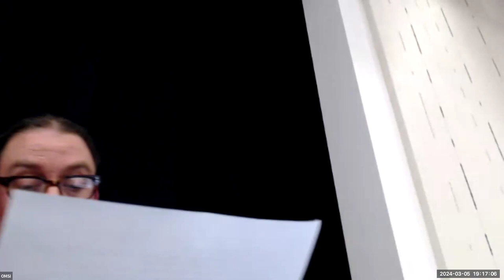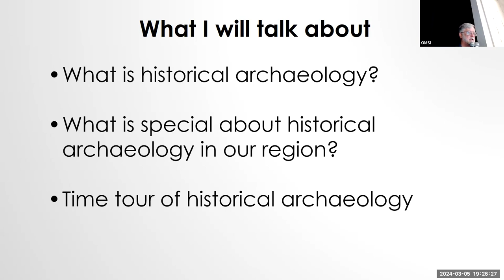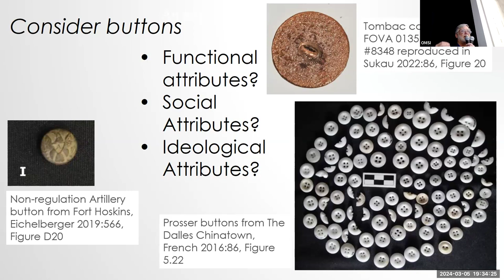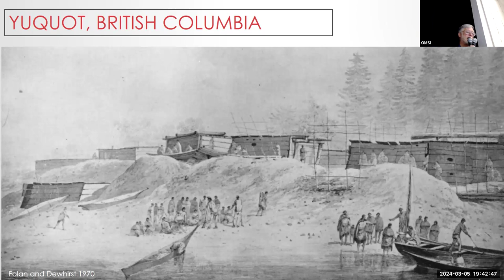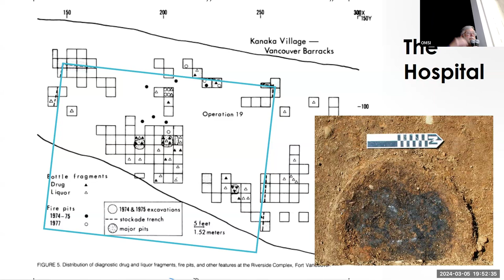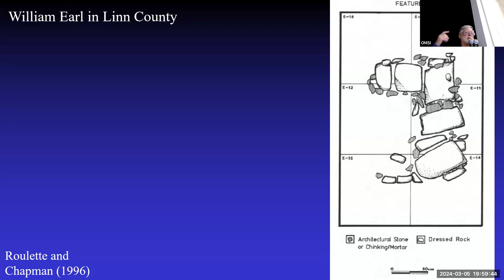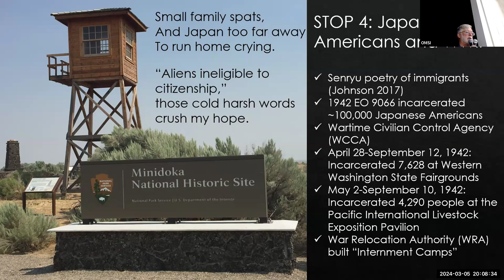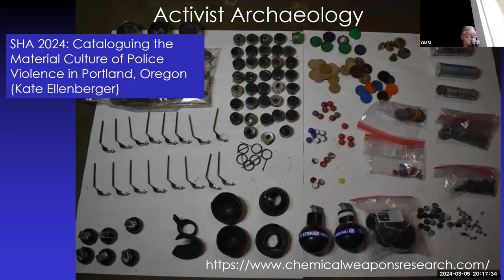OAS General Meeting speaker: Dr. Doug Wilson March 5, 2024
Dr. Doug Wilson, speaking on "Historical Archaeology in the Pacific Northwest"